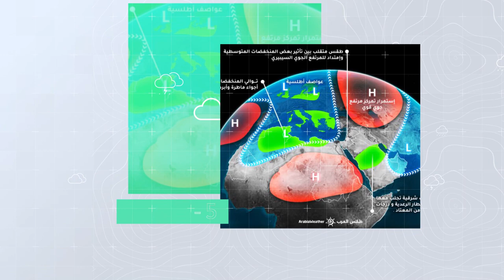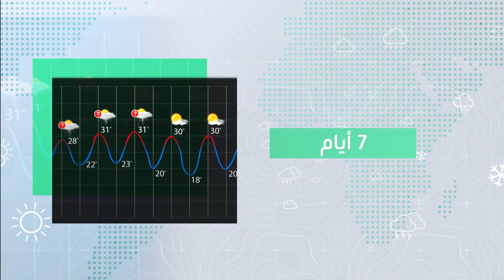طقس العرب - السعودية | النشرة الجوية الأسبوعية | السبت 5-6-2021